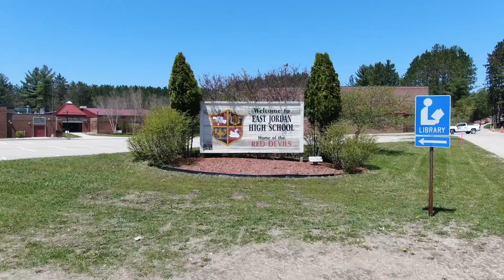EJ Solar Spark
The Shoe Club teamed up with a few high school mentors to create EJ Solar Spark. The goal is to raise $70,000 to build a 30 kW solar array at our middle / high school. The mission is to invest in our future by installing solar power and promoting renewable energy education, to inspire our student body and the community of East Jordan towards a cleaner tomorrow.